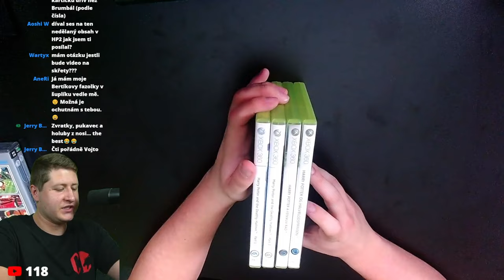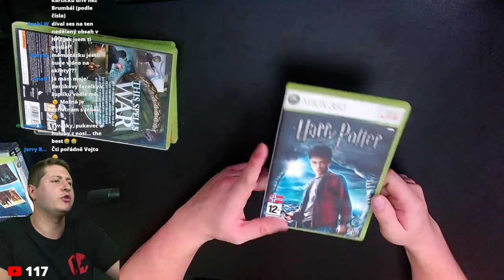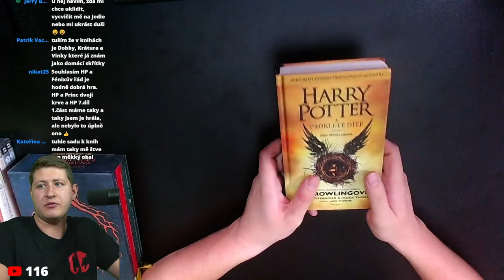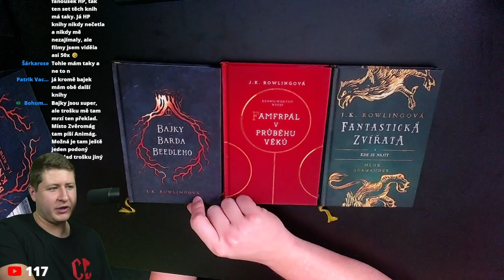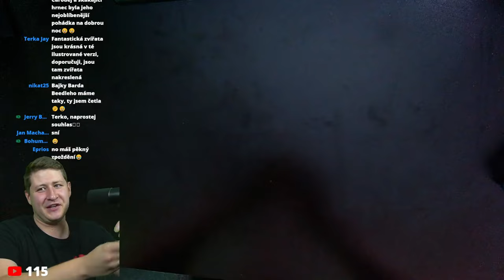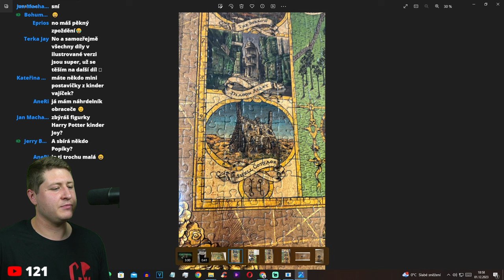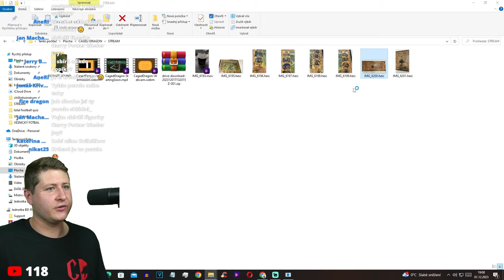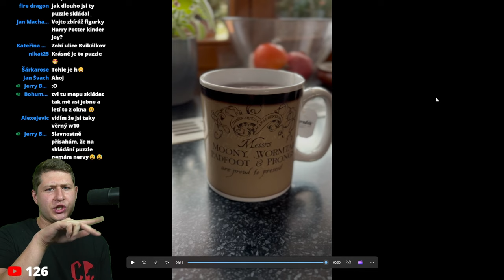Moje sbírka Harry Potter předmětů!